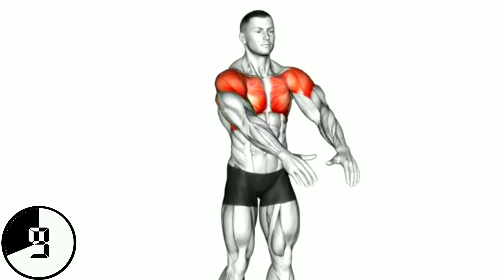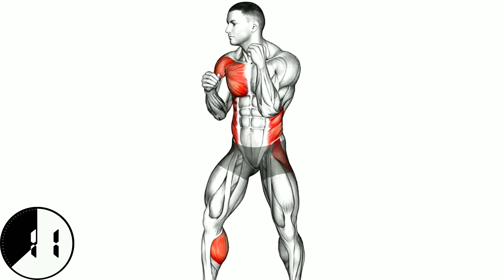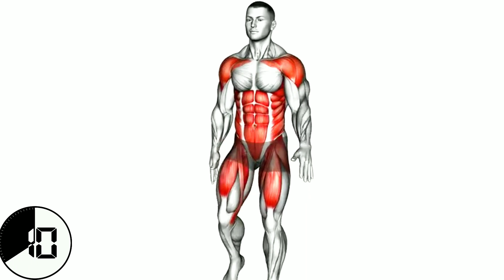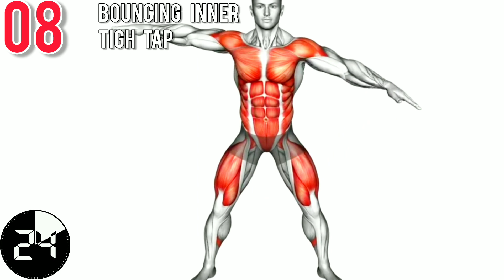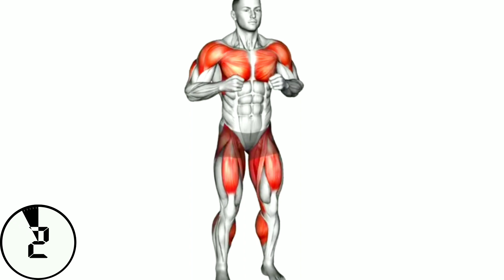Get Rid of Chest Fats+Men Boobs In Week | Chest Workout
Get rid of chest fat and man boobs in 14 days with this easy 5 minute exercise which you can do it daily at home to burn chest fat. These chest fat burning exercises are simple to do and effective for you to lose your chest fat with just 5 minutes of chest home workout everyday. Make sure you follow along with all the chest fat burning exercises to complete this 5 minute workout.
We have chosen for you the best chest exercises to get a wide and huge chest in a short time, and it is not necessary to practice them all on your channel Muscle Maniac.

🏋️‍♂️EXERCISES🏋️‍♂️

1.  Full arm rotation
2. Arm crossover
3. Boxing left hook
4. Leg front kick
5. Criss cross jump
6. PVC figure 8
7. Step back with push
8. Bouncing Inner thigh tap
9. Punching jack
10.hamstring curl with punch

        🎁We Have Some Gifts For You🎁

💪Complete Winter Bulking Course

💪Legs transformation Complete Course

💪Upper Body Transformation at Home

full chest workout,upper pecs,middle pecs,lower pecs